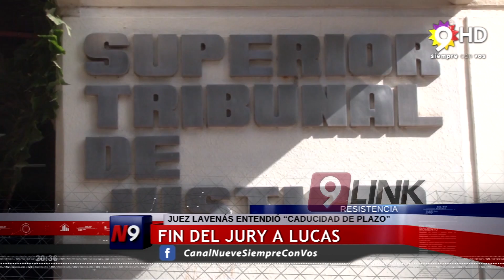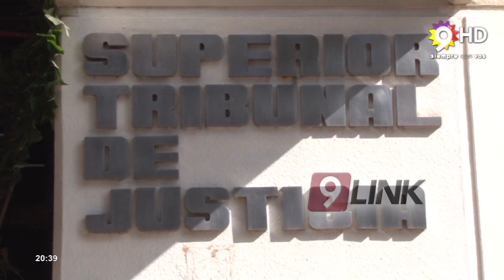C9 - Fin del jury a Lucas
El juez civil y comercial Nº 23, Fernando Lavenás, dio lugar al amparo presentado por Lucas y ordenó “la extinción” de los procesos de juicio político en su contra por falta de acusación en los plazos previstos por la Constitución.